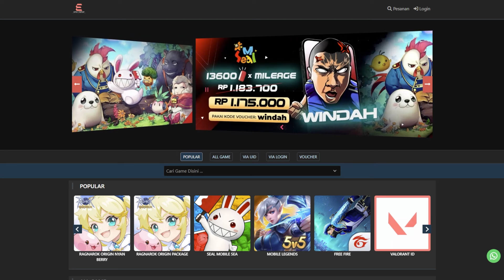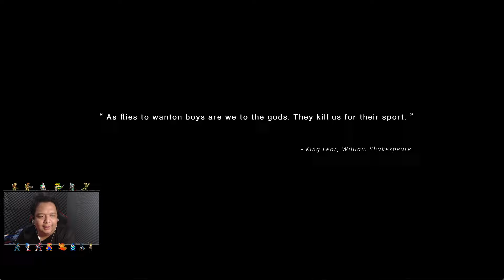AKHIRNYA ONCE HUMAN RILIS GLOBAL ! ! ! TAPI SAYANG VERSI MOBILE NYA DI TUNDA ! !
Mau TOPUP GAME MOBILE KESAYANGAN KALIAN YANG Murah, Cepat, Aman?

SALAH SATU GAME MMO SURVIVAL YANG BAKAL JADI PESAING UNDAWN NIH ?
DARI SEGI GAMEPLAY DLL NYA UDAH OK BANGET SIH INI
DAN PADA SAAT CBT ADA CELAH BISA CUAN NYA NIH
KIRA KIRA GASKAN YAA GAK YAAAA ! ! !

or

PC
Case - TUF
Monitor - Asus VG249VQ FLAT IPS

Connect to me :
1. FB message Ghema Illahi